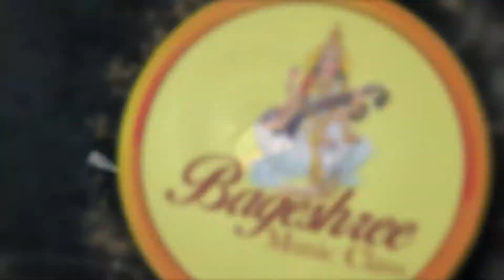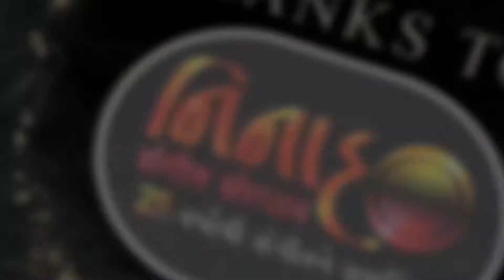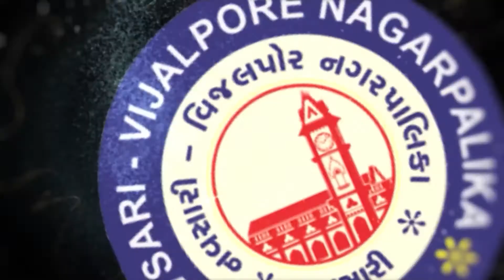Navsari Live :- South Gujarat Idol :- Semi Final :- Ritesh Dhimmar Age 24